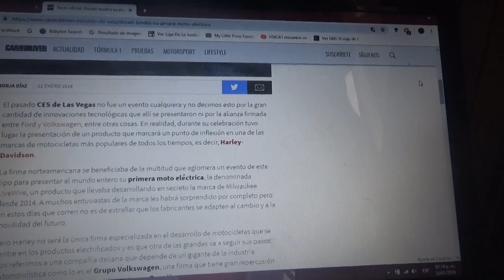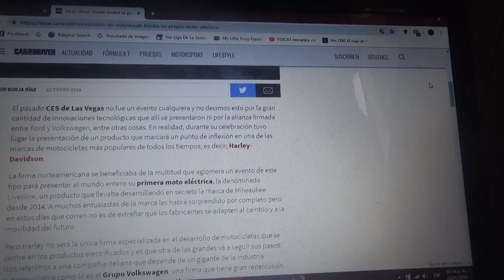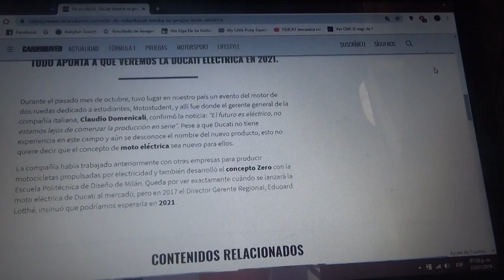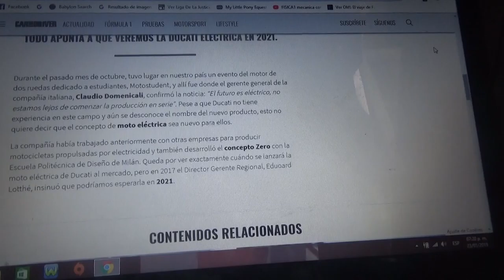Ducati presentará su moto eléctrica en 2021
La marca italiana una de las pioneras en el mercado no ha hecho oídos sordos a la electromovilidad y su lanzamiento sería para 2021